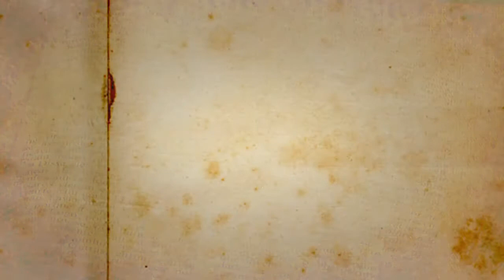A Cura pela Palavra - 08/03/2019